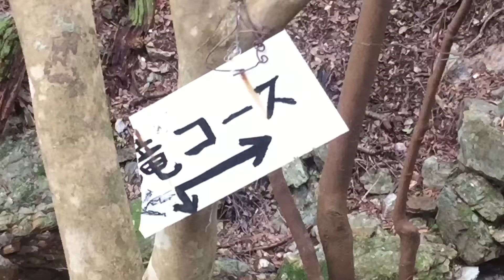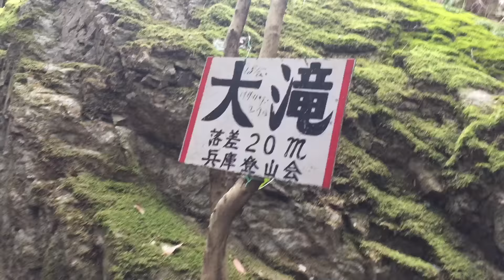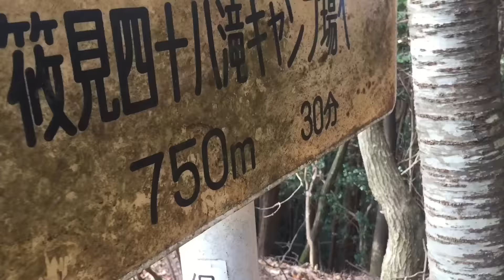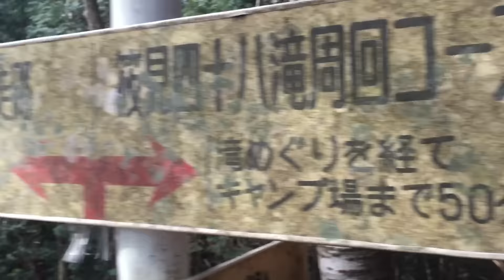Exploring Japan: Channelling my inner Indiana Jones traveling up a Sasayama mountain in Japan.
Here's an adventure that you won't find on any guide book. Hiking up Shijyuuhattaki mountain.
Come with me as I and my friend Kazuto as we hike up a mountain searching for waterfalls in rural Sasayama. Marvel at my hiking capabilities as I climb with ropes and chains to the top of this mountain. About Yukendoit.
Welcome! What you are looking at is a former Universal Studios, Halloween Horror Night, Walt Disney World actor/worker youtuber here. I really want to show the world to you! I was pretty inspired by Adamthewoo to get out and start making videos, and now I've left America to do just that. Now I'm out in Osaka, Japan. Living daily life in Japan. But I make adventure videos of exploring strange Japanese locations, theme parks like Universal Studios Japan, and generally showing off life as an American Abroad Jvlogging in Japan. As well I like to make Jvlogs about life in Japan. As I am a former scareactor at Halloween Horror Nights in Florida, I am very interested in the strange side of Japanese culture. Ghosts, Yokai, the Japanese equivlent of Oujia boards, abandoned Japanese buildings, and Japanese haunted houses like the one at Fuji Q Highland it's the longest one in the world!
Why the name Yukendoit? Well I think that you can do it! I'm currently teaching English in Japan and I love it.